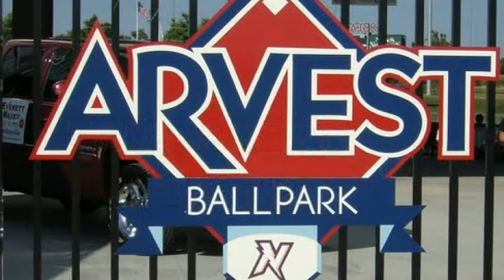Van Jr. #1 Naturals Fan Arvest Ballpark Memories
Video contest entry featuring Van Rhame relating some of his memories of the Naturals games that he has attended starring as his alter ego Van Jr.. email